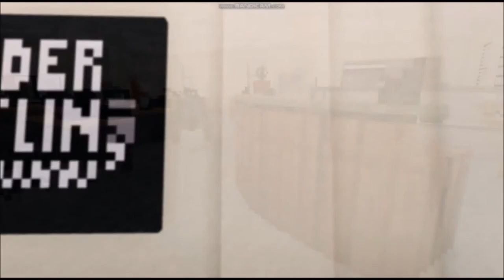The Office In Minecraft using Chisels & Bits